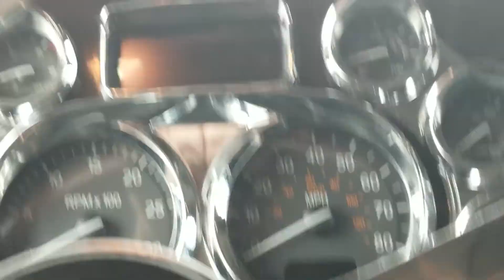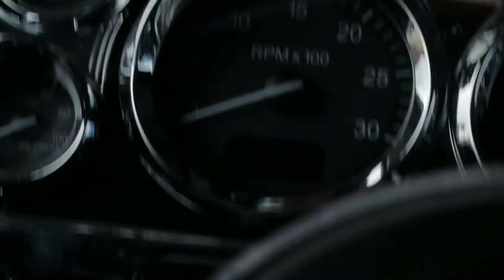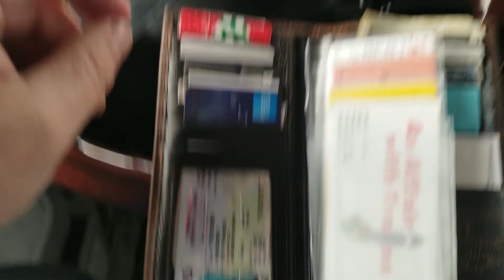RANT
TA in Wheeler Ridge, Commiefornia